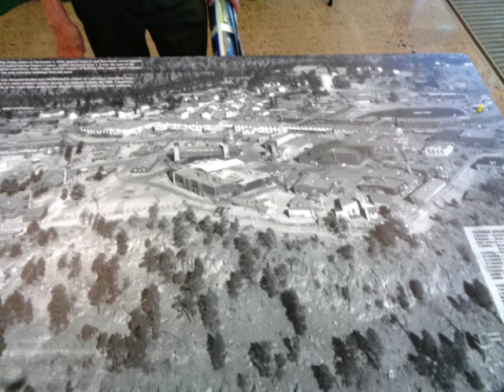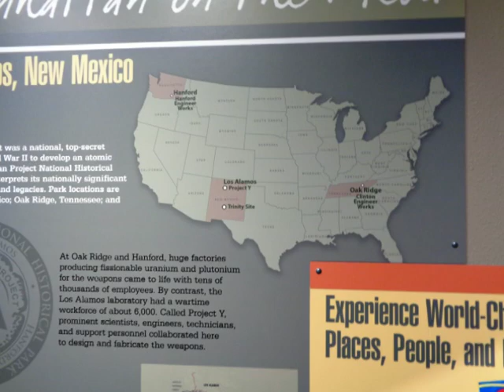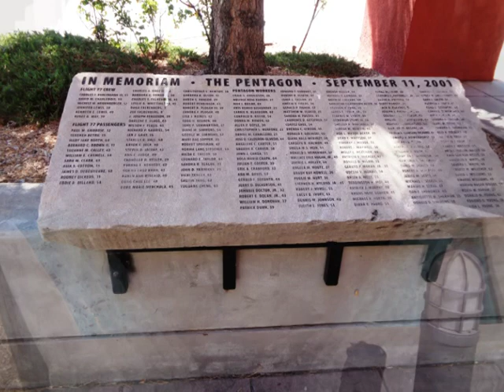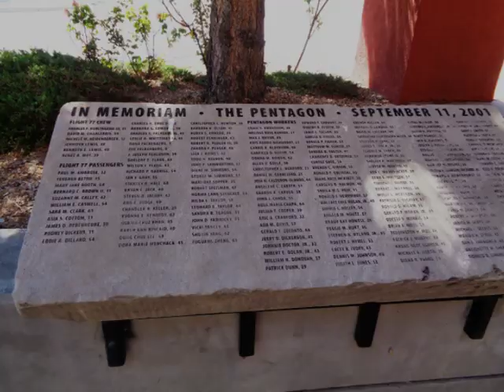5 A.M. (from David Gilmour, Rattle That Lock (Deluxe) 2015)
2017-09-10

1. New Mexico, Bradbury-Science-Museum, 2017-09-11